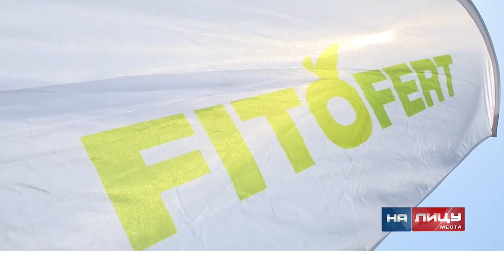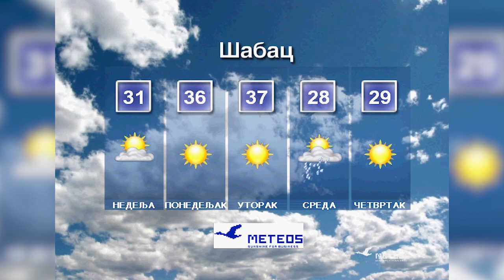Informativna emisija "Na licu mesta" - subota 22.07.2023.